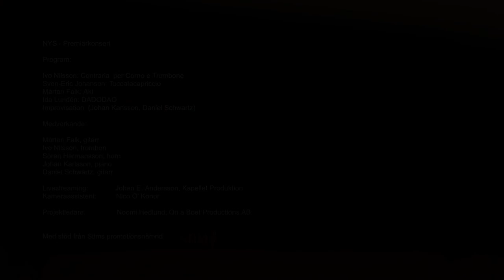NYS-premiärkonsert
PREMIÄR för den nystartade föreningen NYS - Ny Musik i Sörmland

Spännande och aldrig hörd musik spelas. Lyssna hemma och låt dig bli förvånad, förfärad eller inspirerad. Allt kan hända. Med stöd från STIM kommer vi att livesända konserten från Musikens Hus, Katrineholm.

Du kan i lugn och ro sätta dig till rätta hemma i ditt eget vardagsrum och lyssna på några spännande stycken som kan sätta sprätt på vardagen, bjuda på något oväntat samt ge dina hjärnceller något att bli fascinerad över. Musiken presenteras av artisterna.

Programändring:
Timecraft av Tebogo Monnakgotla utgår och ersätts av DADODADO av Ida Lundén.

Program:
Ivo Nilsson: Contraria  per Corno e Trombone
(ATEM-duo : Ivo Nilsson, Trombone och Sören Hermansson ,Horn)

Sven-Eric Johanson: Toccatacapriccio (Mårten Falk sologitarr)

Mårten Falk: Akt
(Sören Hermansson, Horn, Mårten Falk, Daniel Schwartz, gitarrer, Ivo Nilsson, trombon)

Ida Lundén DADODADO (Mårten Falk)

Improvisation (Johan Karlsson, Daniel Schwartz)

Medverkande:
Mårten Falk, gitarr
Ivo Nilsson, trombon
Sören Hermansson, horn
Johan Karlsson, piano
Daniel Schwartz, gitarr

assistans: Martin Olsson

För att bli medlem i den nystartade föreningen NYS - Ny Musik i Sörmland kan du betala in 200 kr till swish-nr 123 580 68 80
Välkommen!

Konserten presenteras i samarbete med STIM, Musikens Hus Akademien i Katrineholm samt Studiefrämjandet.